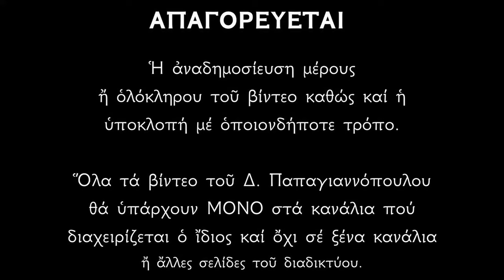🌸 (ΤΡΟΜΕΡΟ) !!! Πως πέθαναν ο Ηρώδης και η Σαλώμη που αποκεφάλισαν τον Άγιο Ιωάννη τον Πρόδρομο ;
Ο ΒΙΟΣ ΤΟΥ ΑΓΙΟΥ ΙΩΑΝΝΟΥ ΤΟΥ ΠΡΟΔΡΟΜΟΥ.